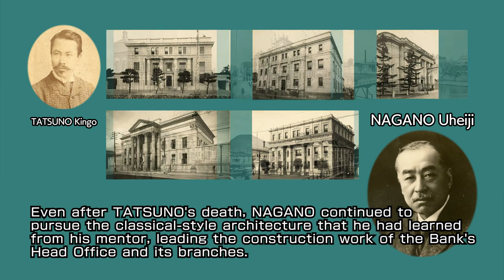Architect TATSUNO Kingo and his protégé, NAGANO Uheiji